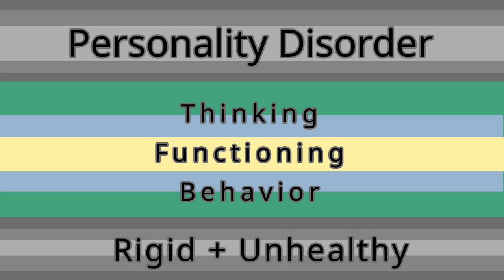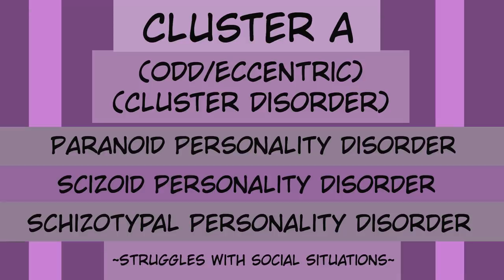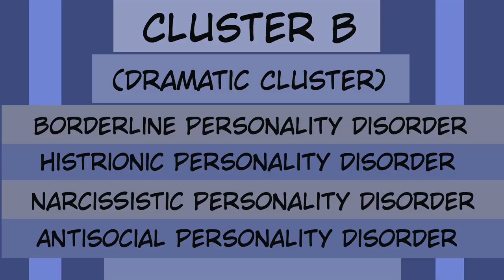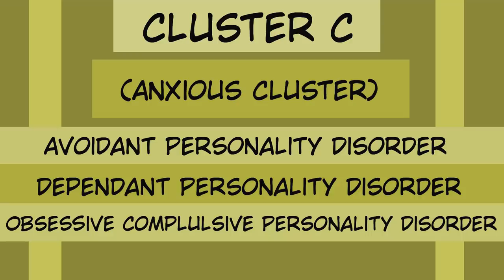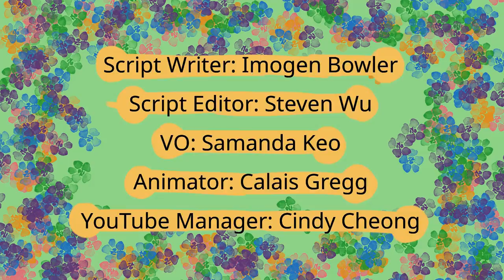10 Personality Disorders Crash Course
A personality disorder is a type of mental disorder in which you have a rigid and unhealthy pattern of thinking, functioning and behaving. A person with a personality disorder has trouble perceiving and relating to situations and people. The most common types of personality disorders that you may have heard of are: borderline personality disorder, narcissistic personality disorder, antisocial personality disorder (commonly mistaken as psychopathy), multiple personality disorder. In this list, we also cover, histrionic personality disorder and more. Do you think you might have a personality disorder or know someone who does?  Watch this video to find out...

Script Writer: Imogen Bowler
Script Editor: Steven Wu
VO: Samanda Keo
Animator: Calais Gregg
YouTube Manager: Cindy Cheong

Must be 18+ to sign up.